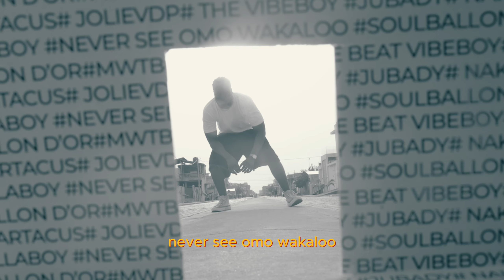VDP The Vibeboy - Ballon d'or (Visualizer) "VIBEBOY FRIDAY Act2"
Après JOLIE, VDP The Vibeboy revient avec BALLON D'OR, l'Act2 de son concept VIBEBOY FRIDAY.
N'hésitez pas à liker, commenter et partager. Beaucoup d'autres surprises suivrons 🐼〽️